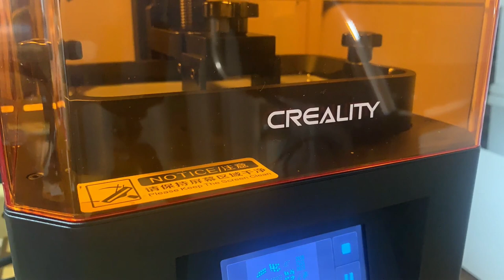【大阪環状線ジオラマ】製作編 Part4 最終回完成 Nゲージ100均ケースジオラマ How to make 1/150 scale City Diorama -Part4-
大阪環状線の風景を100均ケースの中に製作しました。
その製作過程をご紹介します!
Part4では、小物や架線の製作を行い、ついにジオラマが完成します!
小物や架線中は3Dプリンターを使用して製作しています。

この作品は吉本プラモデル部「模コン」で555作品中TOP20に選出頂きました。

都会の風景を1/150スケールでジオラマ化します。
製作動画や走行動画を公開していきます！